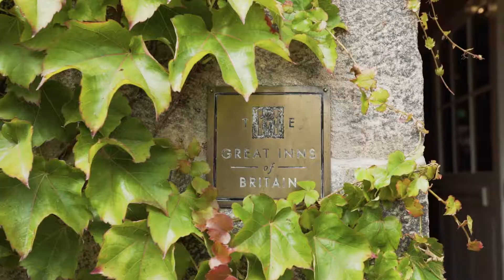The Boar's Head, Ripley, North Yorkshire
The Boar’s Head is superbly located on the cobbled market square in the centre of the charming heritage listed village of Ripley. The inn is also situated only yards away from its very own Castle!